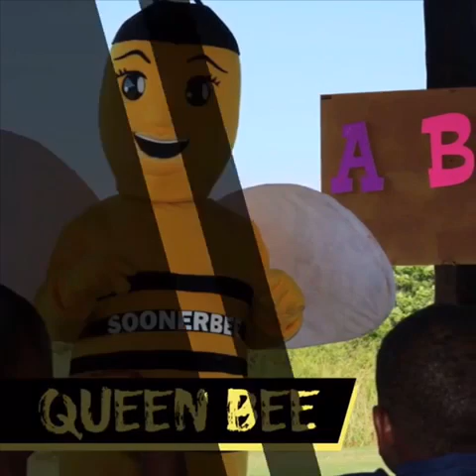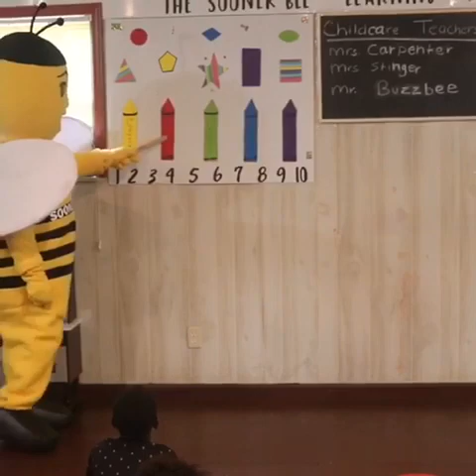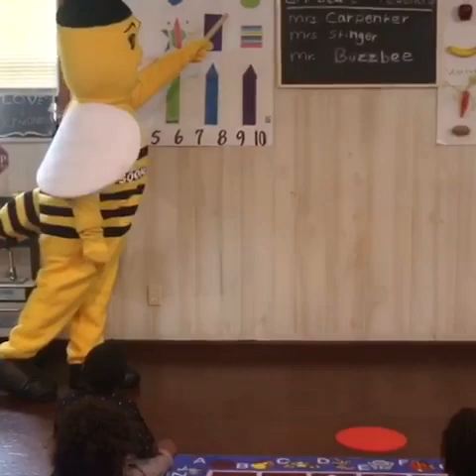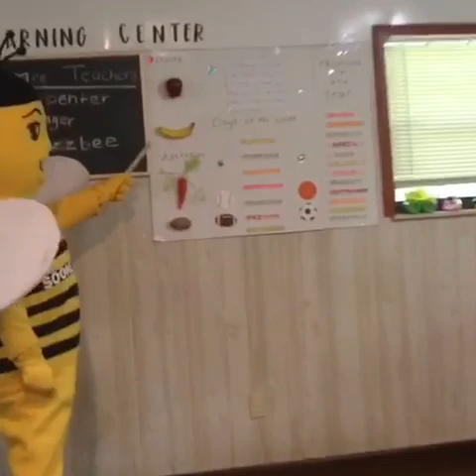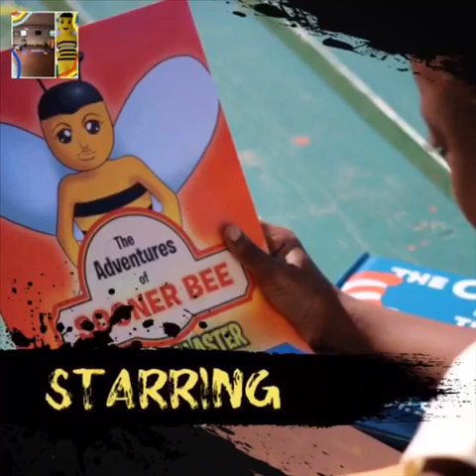Episode:1 I wish I was a Sooner Bee!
The Premiere of the first episode of The Adventures of Sooner Bee Friends !